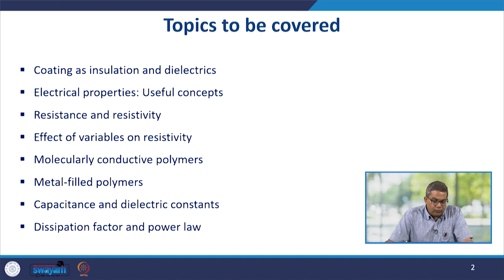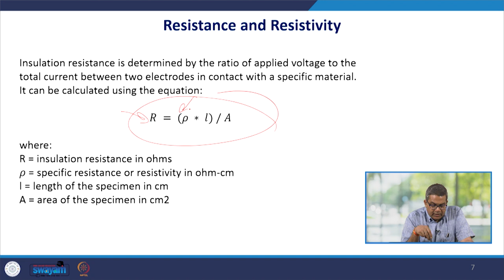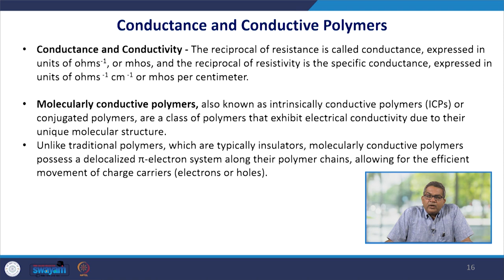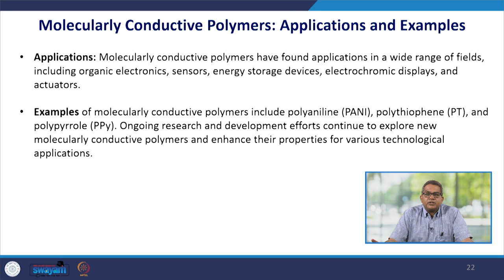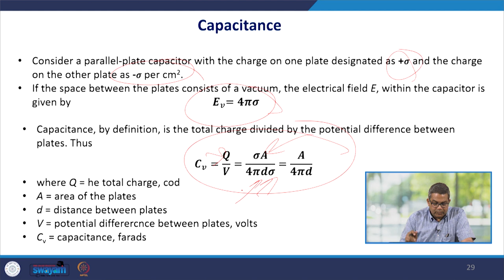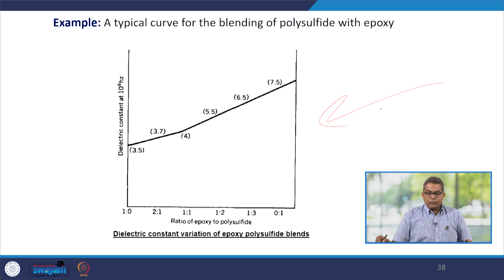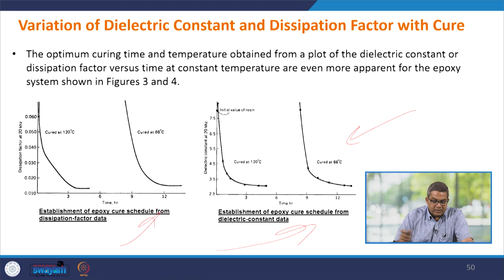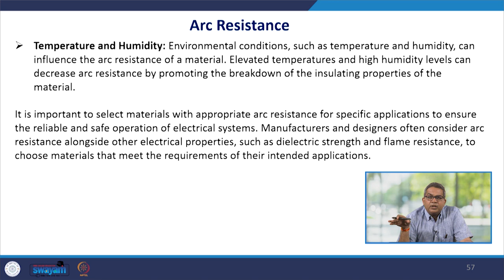Lecture 52: Functions of Coatings-I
This lecture covers the topics related to the Coating as insulation and dielectrics, Electrical properties: Useful concepts, Resistance and resistivity
Effect of variables on resistivity, Molecularly conductive polymers, Metal-filled polymers, Capacitance and dielectric constants, Dissipation factor and power law